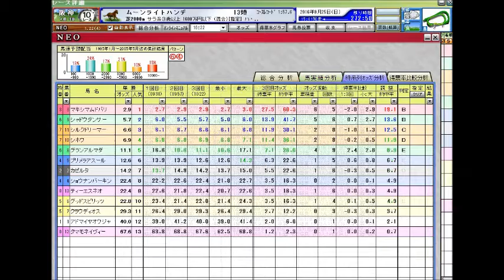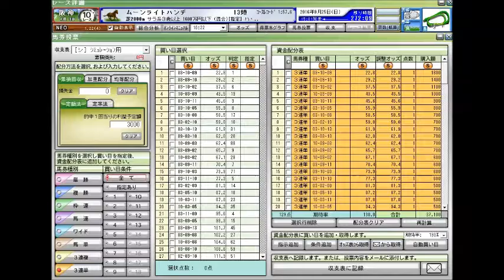【競馬予想】 オールカマー 神戸新聞杯当日 ムーンライトハンデキャップ 2016年 競馬データ分析および自動買い目予想 【ポテチのまったり競馬予想】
神戸新聞杯
新潟記念
小倉記念
札幌記念
北九州記念
ＣＢＣ賞
関屋記念
エルムステークス
七夕賞
プロキオンステークス
函館記念
中京記念
函館2歳ステークス
中山金杯
京都金杯
天皇賞（秋）
菊花賞
宝塚記念
七夕賞
朝日杯フューチュリティステークス
中山大障害
高松宮記念
安田記念
宝塚記念
函館記念
中京記念
小倉記念
北九州記念
毎日王冠
スプリンターズステークス
皐月賞
天皇賞（春）
オークス
日本ダービー
札幌記念
新潟記念
フェブラリーステークス
秋華賞
有馬記念
競馬予想,
競馬場の達人 2016,
競馬 名勝負,
競馬 大勝負,
競馬の達人,
競馬 感動,
競馬芸人,
競馬,
競馬 大根おろし,
競馬 予想,
競馬 勝負,
競馬 名実況,
競馬 ドカベン,
競馬 cm,
競馬 アラシ,
競馬 圧勝,
競馬 青嶋,
競馬 当たり,
競馬 アニメ,
競馬 ありえない,
競馬 岩田,
競馬 引退式,
競馬 引退,
競馬 win5,
競馬 うま吉,
競馬 占い,
競馬 ウイニングラン,
競馬 裏側,
競馬 映画,
競馬 エルコンドルパサー,
競馬 蛯名,
競馬 音楽,
競馬 おお逃げ,
競馬 大儲け,
競馬 大口払い戻し,
競馬 面白,
競馬 桜花賞,
競馬 海外,
競馬 感動 涙,
競馬 カオス,
競馬 回顧,
競馬 換金,
競馬 曲,
競馬 騎手,
競馬 キズナ,
競馬 北島,
競馬 奇跡,
競馬 クイズ,
競馬 草野,
競馬 糞実況,
競馬 血統,
競馬 結婚資金,
競馬 喧嘩,
競馬 京王杯,
競馬 結果,
競馬 敬礼,
競馬 ことり,
競馬 高額,
競馬 降着,
競馬 こじはる,
競馬 故障,
競馬 骨折,
競馬 子供,
競馬 皐月賞,
競馬 差し,
競馬 最強,
競馬 詐欺,
競馬 サイン,
競馬 サイレンススズカ,
競馬 斉藤,
競馬 最強馬,
競馬 さんま,
競馬 皐月,
競馬 初心者,
競馬 障害,
競馬 審議,
競馬 神,
競馬 衝撃,
競馬 杉本清,
競馬 須田,
競馬 すごい,
競馬 生活,
競馬 接戦,
競馬 制裁,
競馬 セリ,
競馬 総集編,
競馬 ソフト,
競馬 武豊,
競馬 達人,
競馬 竹山,
競馬 大金勝負,
競馬 大差,
競馬 大金,
競馬 対決,
競馬 単勝,
競馬 武豊tv,
競馬 対談,
競馬 珍事,
競馬 珍,
競馬 チャンピオン,
競馬 中継,
競馬 千鳥,
競馬 チェッキーノ,
競馬 珍事件,
競馬 珍プレー,
競馬 地方,
競馬 天皇賞,
競馬 天皇賞 敬礼,
競馬 的中,
競馬 テレビ,
競馬 手前,
競馬 特集,
競馬 投資,
競馬 東京,
競馬 トーク,
競馬 当選,
競馬 涙,
競馬 殴る,
競馬 ナツ,
競馬 泣ける,
競馬 ナリタブライアン,
競馬 なこ,
競馬 名古屋,
競馬 ななこ,
競馬 中山大障害,
競馬 入場曲,
競馬 ニコ生,
競馬 逃げ,
競馬 逃げ切り,
競馬 逃げ馬,
競馬 日本ダービー,
競馬 日経賞,
競馬 ニュージーランド,
競馬 入場,
競馬 ニュース,
競馬 ネタ,
競馬 乃木坂,
競馬 の達人,
競馬 波乱,
競馬 斜行,
競馬 林修,
競馬 配当,
競馬 阪神,
競馬 叩き合い,
競馬 必勝法,
競馬 表彰式,
競馬 牝馬,
競馬 ヒロシ,
競馬 必勝,
競馬 複勝,
競馬 香港,
競馬 放馬,
競馬 星野,
競馬 本馬場,
競馬 香港 モーリス,
競馬 放送,
ほとはら 競馬,
競馬 万馬券,
競馬 mad,
競馬 末脚,
競馬 万馬券的中,
競馬 マイル,
競馬 負け,
競馬 まくり,
競馬 毎日杯,
競馬 マイラーズ,
競馬 まとめ,
競馬 ミルコ,
競馬 ミッキークイーン,
競馬 緑,
競馬 ムチ,
競馬 鞭,
競馬 名馬,
競馬 メダル,
競馬 megwin,
競馬 モチ,
競馬 八百長,
競馬 山田太郎,
競馬 ヤジ,
競馬 野次,
競馬 やり方,
競馬 山本昌,
競馬 山田,
競馬 弥生賞,
競馬 予想屋,
競馬 落馬,
競馬 ラニ,
競馬 ラジオ,
競馬 落馬事故,
競馬 ライブ,
競馬 ラッパ,
競馬 レース,
競馬 レース回顧,
競馬 歴史,
競馬 ワイド,
競馬 笑い,
競馬 忘れな草,
競馬 笑う,
jra cm,
jra 入場曲,
jra-van,
jra cm 小田和正 風の街,
jra van,
jra 有馬記念,
jra 茜空,
jra いこう,
jra 音楽,
jra 小田,
jra おもしろ,
jra 桜花賞,
jra 感動,
jra 曲,
jra 競馬,
jra 競馬学校,
jra 公式,
jra 皐月賞,
jra 最後の10完歩,
jra さんま,
jra 進撃,
jra 締め切り,
jra 高倉健,
jra 武豊,
jra チャンピオン,
jra 天皇賞,
jra 天皇賞春,
jra tokio,
jra 日本ダービー,
jra 入場,
jra-van next
競馬結果ハイライト
競馬結果
競馬結果速報
お金がない,
お金持ち,
お金の化身,
お金,
お金 引き寄せ,
お金 稼ぐ,
お金 アファメーション,
お金 仕組み,
お金 音楽,